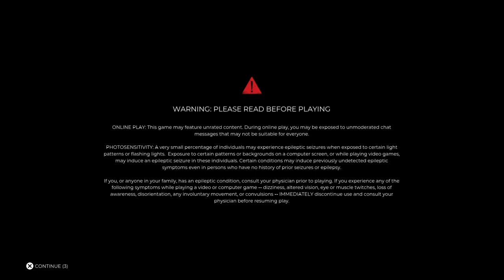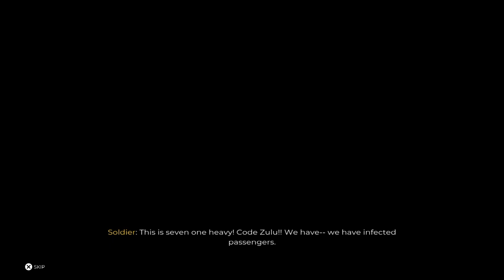dead island 2 part 1*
Dead Island 2 is a 2023 action role-playing game developed by Dambuster Studios and published by Deep Silver. It is a sequel to the 2011 video game Dead Island and the third major installment in the Dead Island

it was plade in23/05/15

my own opinion in dead island 2 it is a great game storyline great weapon mods side quest not too difficult it kept me interest for quite a bit of time looking for all the legendary weapons and so foth .only thing that disappointed me you cannot play co-op multiplayer playstation 4 to playstation 4 you have to have  a new generation consoles  such as the ps5 what can host multiplayer on dead island 2 it is still a great game all in all